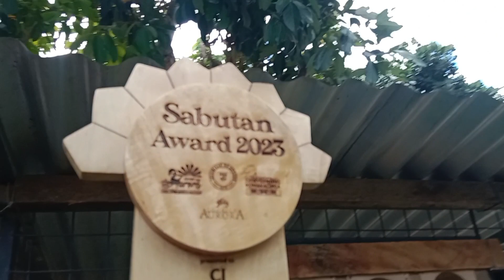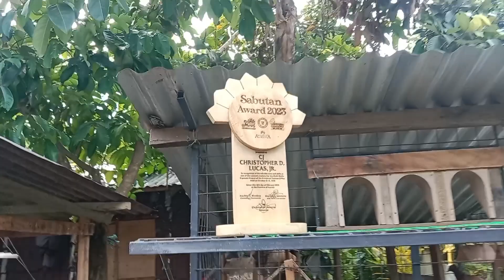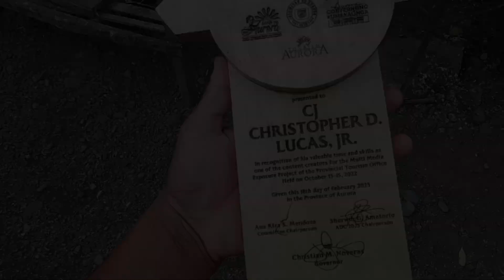KUNG HINDI DAHIL SA INYO WALA TAYONG GANITO!!!!